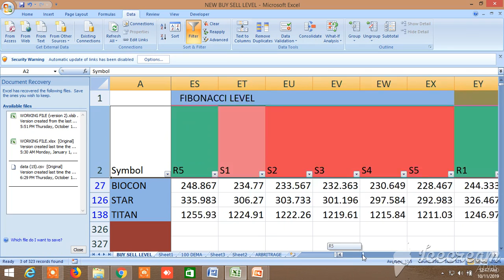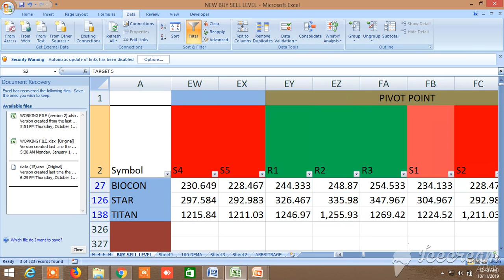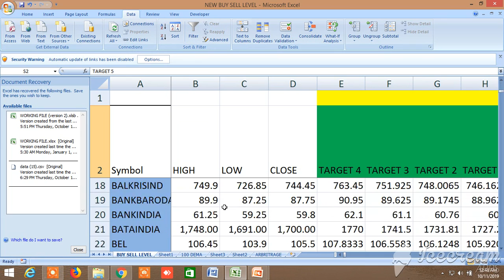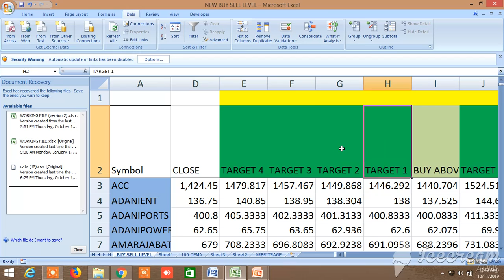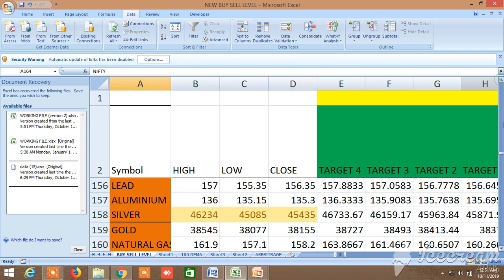NEW BUY SELL LEVELS ALL IN ONE EQUITY, FUTURES, COMMODITY, NIFTY, BANKNIFTY 11.10.2019